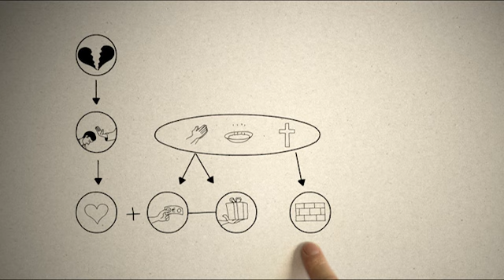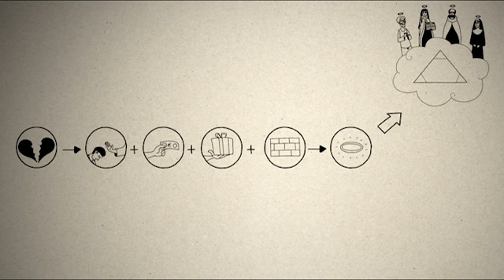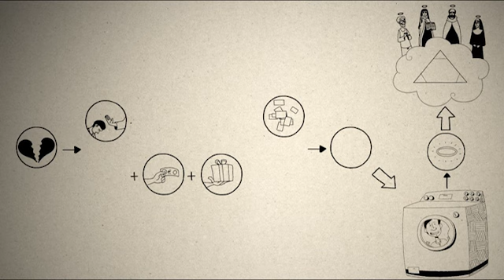3MC - Folge 63 - Was ist das Fegefeuer?